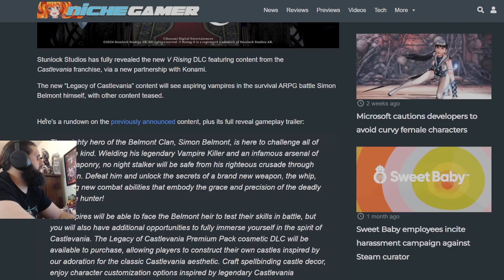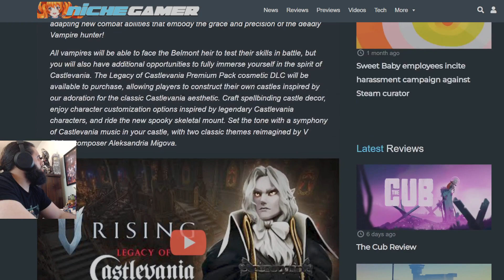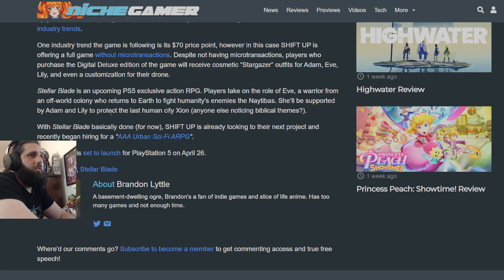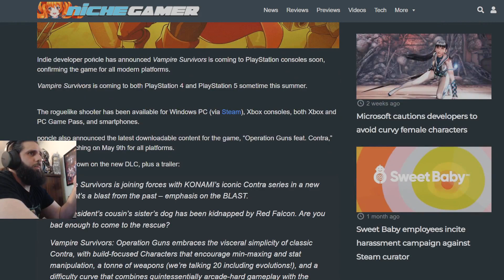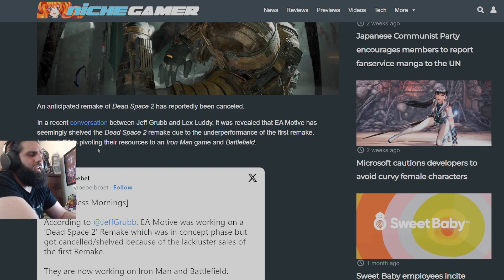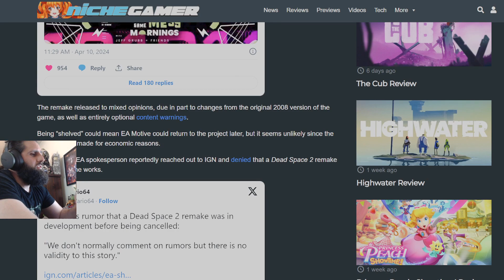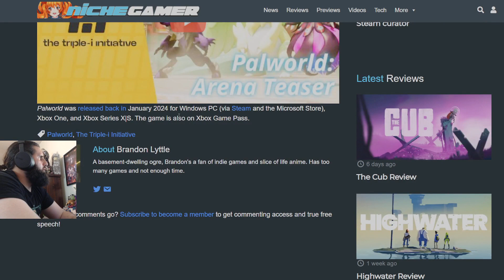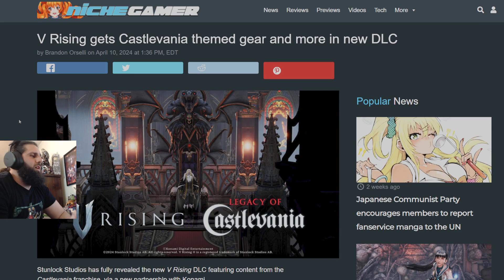Dead Space 2 Remake CANCELLED?!? | Palworld PvP! | Vampire Survivors Contra DLC! | Gaming News!